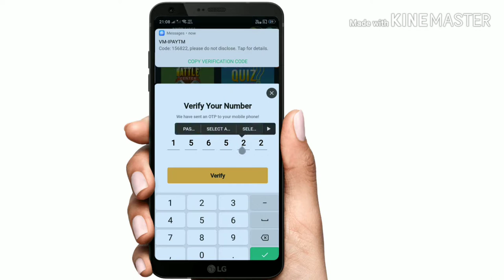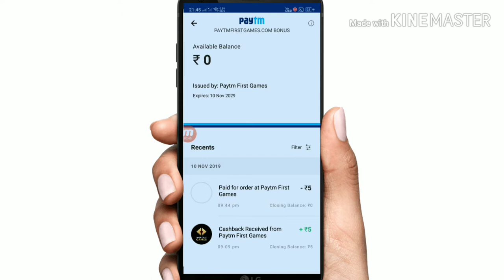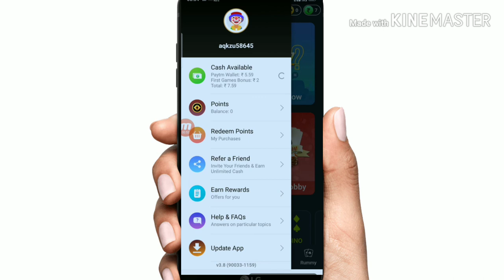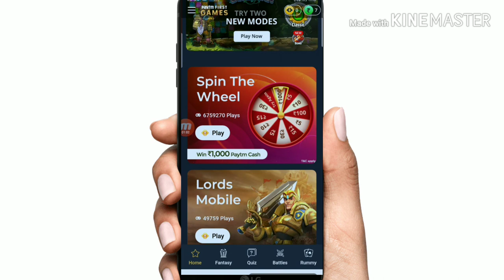Unlimited trick!! Add 5 ₹ into paytm account unlimited times Without number trick instant paytm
Bell

Unlimited trick!! Add 5₹ into one paytm account unlimited times Without number trick instant paytm
Paytm first

NOTE: THIS VIDEO IS ONLY FOR EDUCATIONAL INFORMATIONAL PURPOSES. I Pawan from Ajay in hindi tech channel can't guarantee that you will make money from this or any of my video.

THANKS
REGARDS

Problem solved👉👉

2⃣Paytm New Offer Today
3⃣Paytm
4⃣Paytm New Offer Today February 2019
5⃣Paytm New Best Add Money Offer
7⃣Free Paytm Cashback Offer 2019
9⃣Daily ₹15 Free Paytm Cash